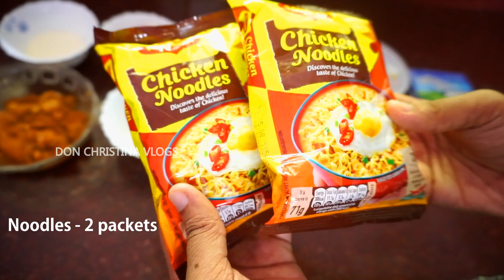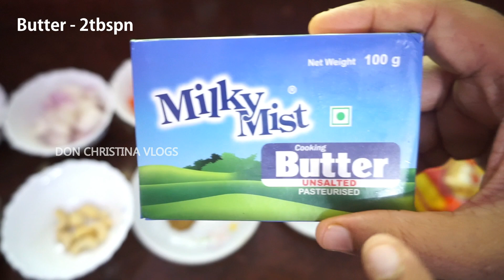How to make Butter Chicken Noodles | Easy Butter Chicken Noodles | Vlog6 | DON CHRISTINA VLOGS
A delicious fusion noodle recipie in classic Indian dish 'Butter Chicken '.
Ingredients:
Noodles - 2 packets

For marinating chicken -

Chicken  : 200 gm
Kashmiri chilly powder : 1/2 tsp
Pepper power : 1/4tsp
Turmeric powder : 1/4tsp
Garam masala : 1/2tsp
Salt

For masala
Onion - 1, roughly chopped (cubes)
Tomato - 1, roughly chopped
Kashmiri chilly powder - 1tsp
Kasuri methi leaves - 1/2 tsp
Vinegar - 1/4tsp
Fresh cream - 1 1/2 tbspn, (you can use 1tbspn of cashew paste instead of cream).